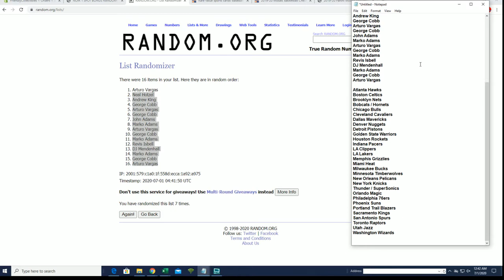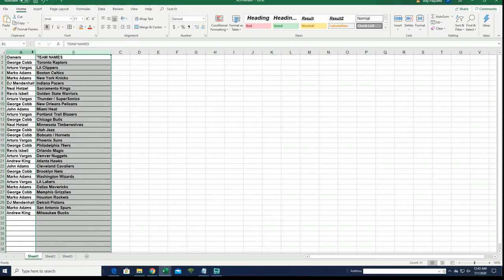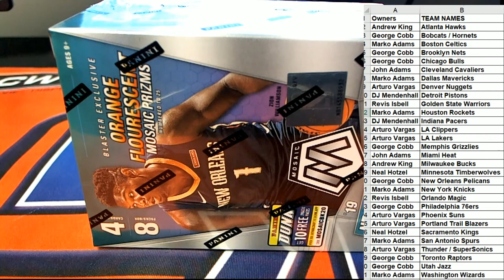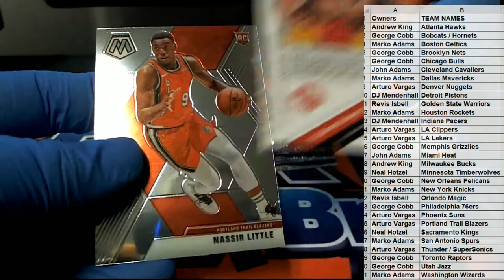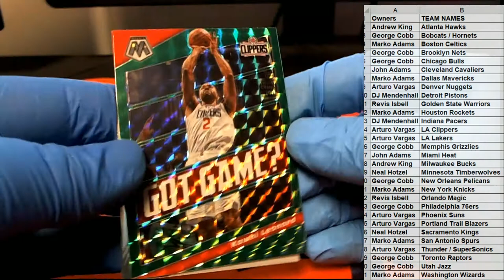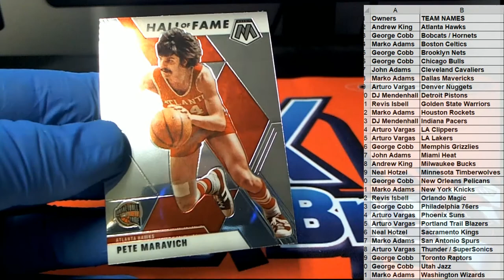NOIR 1 SPOT BONUS RANDOM 201920 Panini Mosaic Basketball Blaster Box ID MOSNTBON671